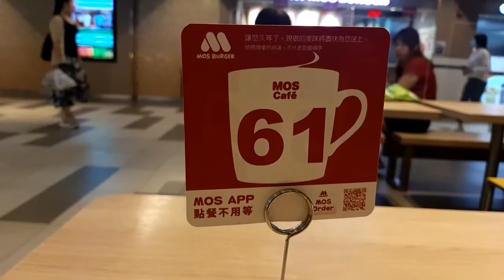ORANG INDONESIA DI TAIWAN II BEKERJA MERAWAT ORANG TUA DI RUMAH SAKIT